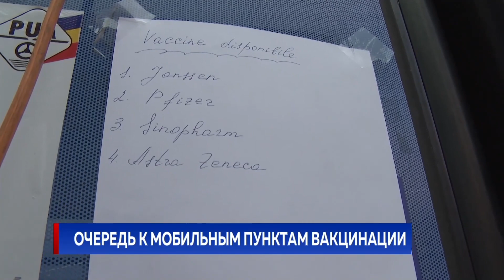Очередь к мобильным пунктам вакцинации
Прививка с доставкой почти на дом: кишиневцы оценили пункты вакцинации на колесах - к ним уже и очереди выстраиваются. Сегодня, например, автобус добрался до Чореску, где в первый же час работы иммунизировали 25 человек.